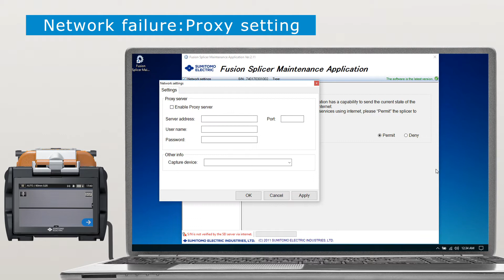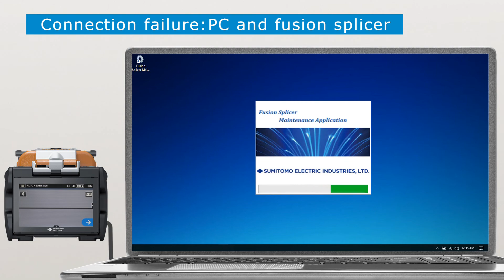Troubleshooting of firmware update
This video introduces the troubleshooting method for firmware update of fusion splicer.